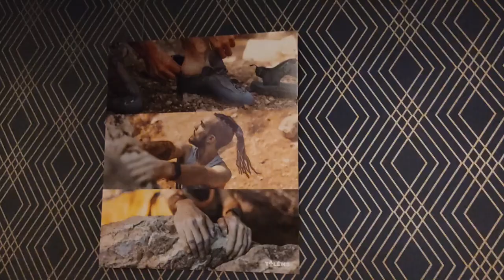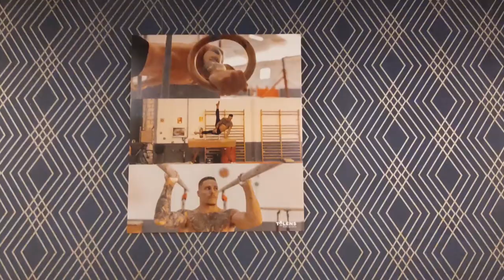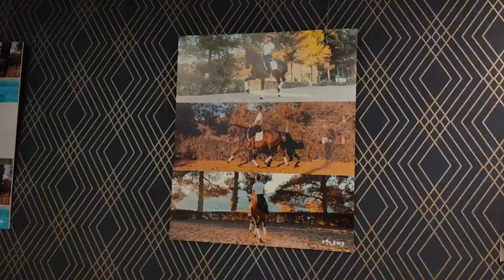Luis Carbonell li dona pas a Ignacio Taléns amb una nova exposició en el restaurant Orígens